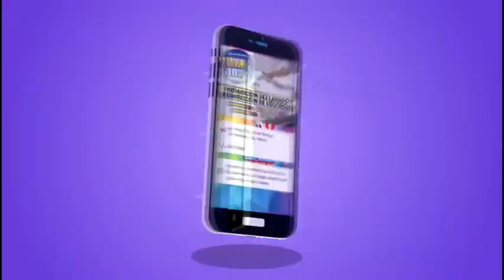AMLO CALIFICO COMO UNA VERGÜENZA LO HECHO POR FELIPE CALDERÓN CON IBERDROLA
LÓPEZ OBRADOR DECLARA FUERTE "MÉXICO NO ES TIERRA DE CONQUISTA Y ACLARA MUY BIEN EL TEMA DE LA ENERGÍA ELÉCTRICA Y LOS NEGOCIOS DE CALDERÓN Y PEÑA..., LA 4 T OFRECE ENERGÍA LIMPIA Y BARATA.